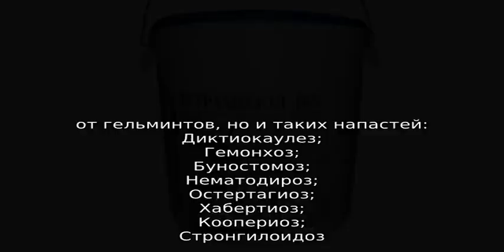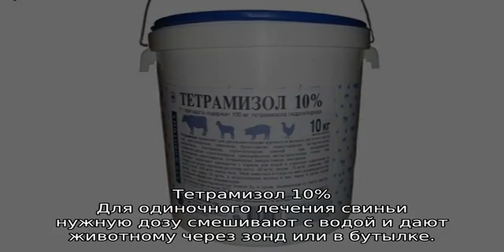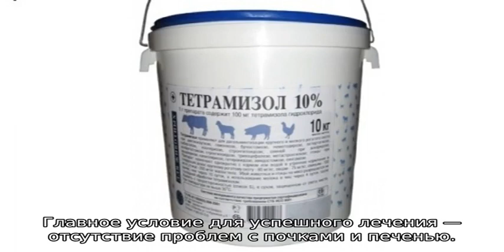Тетрамизол 10 — инструкция по применению для свиней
Тетрамизол 10 - инструкция по применению для свиней. Пошаговая инструкция, как использовать препарат для выведения глистов у свиней и поросят. Советы и рекомендации опытных фермеров.